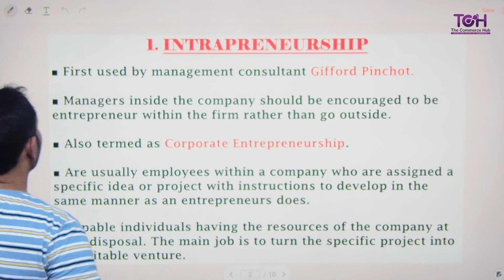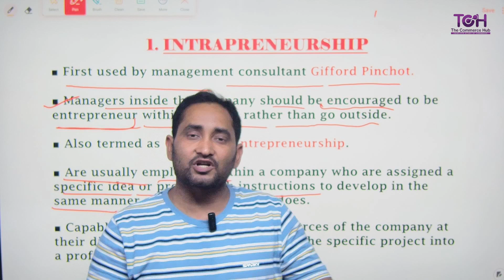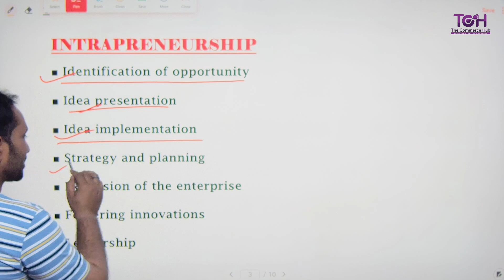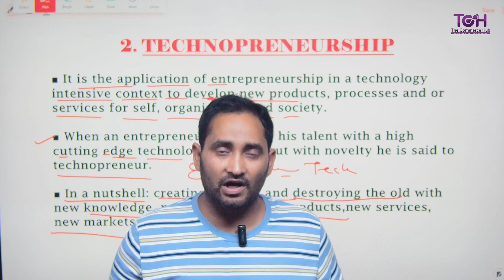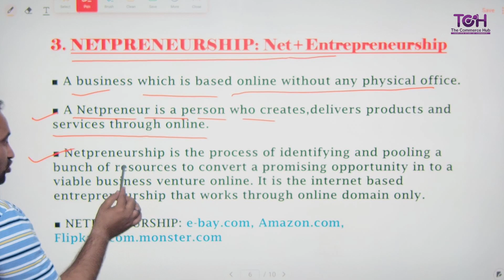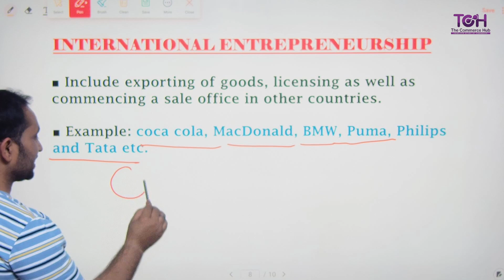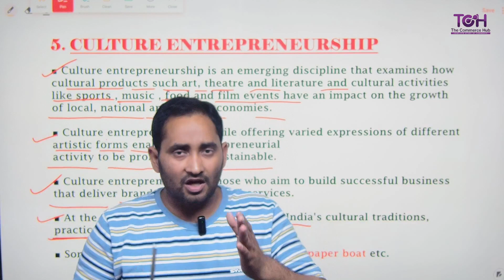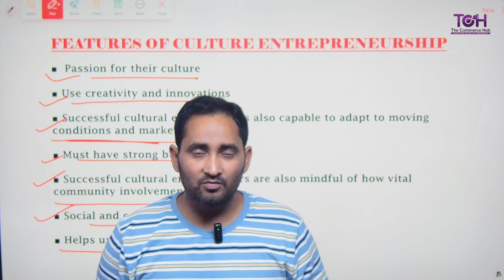DIMENSIONS OF ENTREPRENEURSHIP|BY HIMANSHU SIR